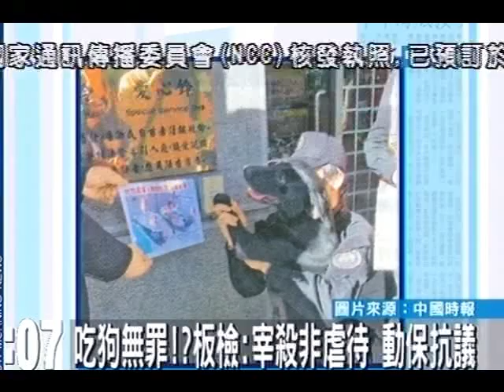吃狗無罪！？板檢：宰殺非虐待 動保抗議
中天新聞》「吃狗無罪？」今年五月間照顧生命協會舉發鶯歌民眾吃狗案件，檢察官卻以「為口腹之慾」殺狗，非虐殺為由，處分不起訴且不得再議。照生會29日下午，帶著兩隻曾因受虐，失去雙腿、雙眼的狗兒，到板檢按鈴聲請再議。